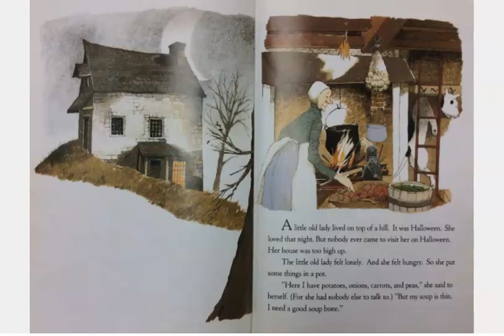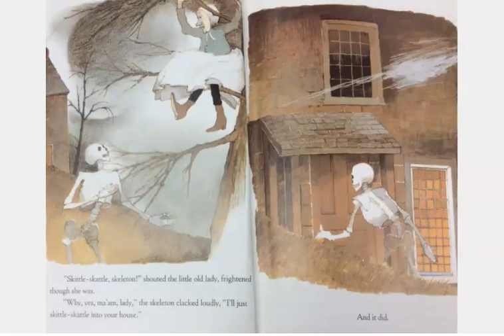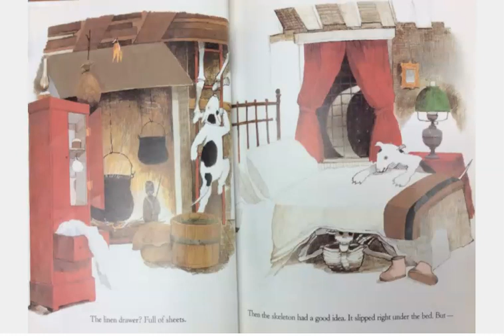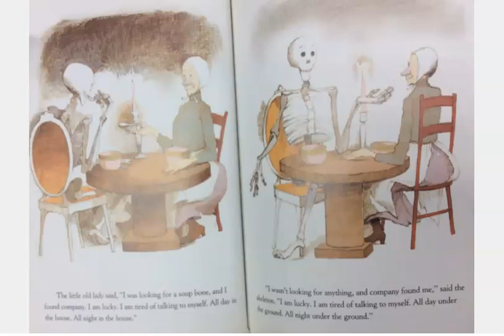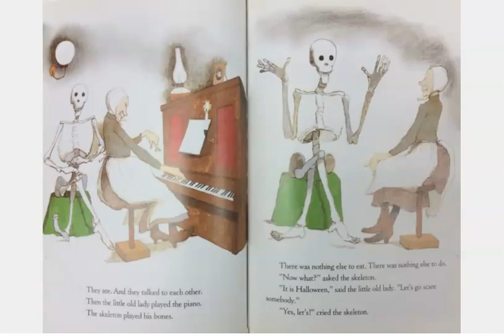The Soup Bone